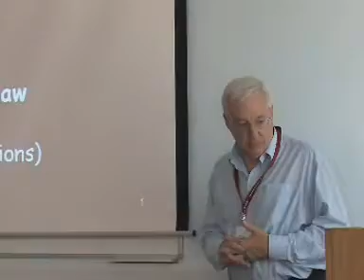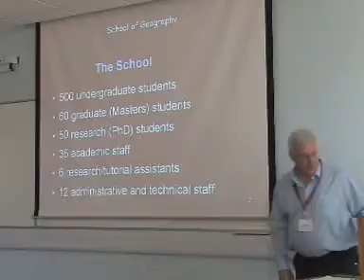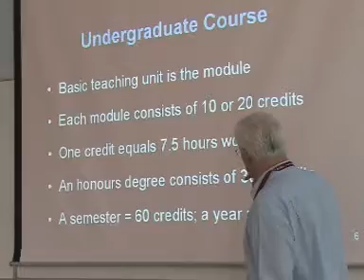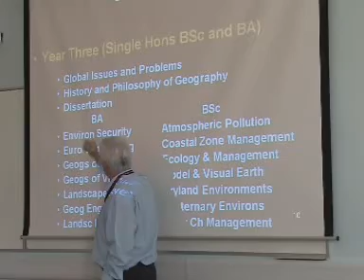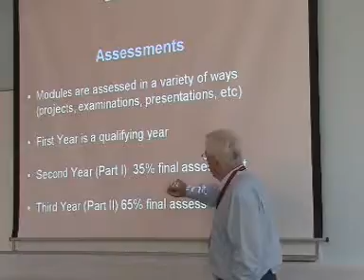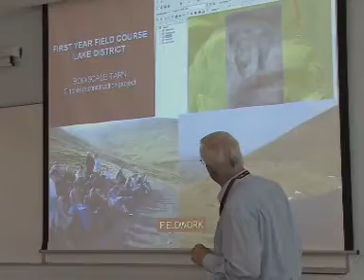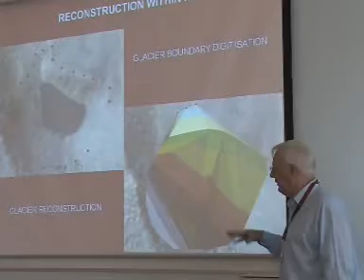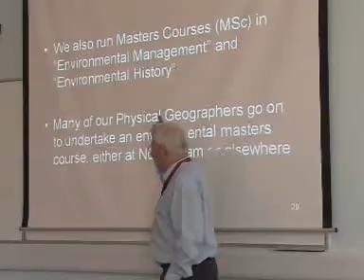Environment Courses - Geography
This talk was organised by the Centre for the Environment at the University of Nottingham, UK. The purpose was to inform perspective students about the variety of environment degrees currently offered. The person featured is Dr. Roy Bradshaw from the School of Gepgraphy.